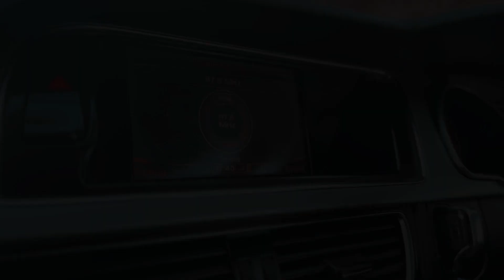GOLD DIGGER PRANK IN ZIMBABWE!!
Gold Digger Prank Zimbabwe Pretty Boy ZW